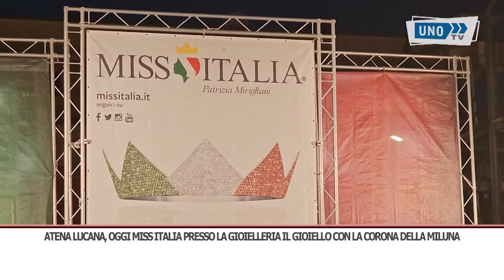SRV ATENA LUCANA, MISS ITALIA MILUNA